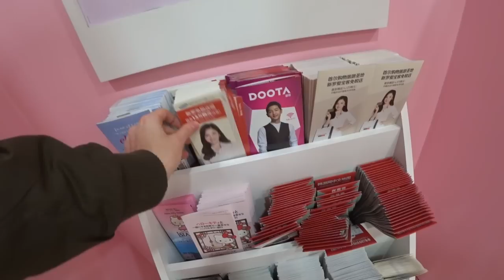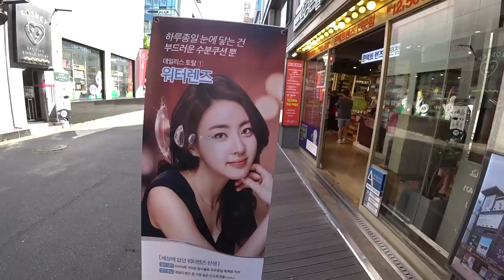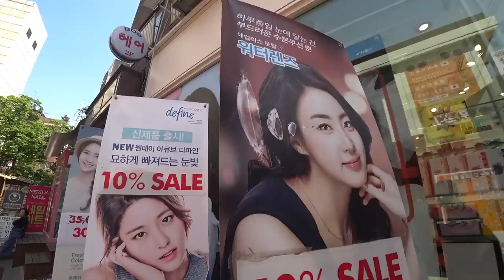МИНУСЫ в отношениях с КОРЕЯНКАМИ!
В этом видео мы вам расскажем, с какими трудностями вы можете столкнуться, если решите начать отношения с кореянкой. Ведь даже в этом деле есть свои тонкости, которые нужно знать и учитывать, чтобы столкновение культур не обернулось в худшую сторону, и все были счастливы. Предупрежден - значит, вооружён.

Если ваша девушка кореянка, то вам придётся за ней везде платить. Здесь не принято разделять чек на двоих. Вы должны знать все праздники влюбленных в Корее. Вы должны всегда отвечать на её звонки. Белый день, День Пеперо, День цыпленка все вы должны знать. Если вы получили сообщение от неё и не отвечаете более 5 минут, то для неё это веская причина заподозрить вас в измене. Кореянки очень часто обижаются на парней из-за всякой мелочи. Кореянки никогда не познакомят вас с её родителями. Кореянка любит спрашивать своих парней, Я толстая? Кореянкам очень сложно определиться с заказом в кафе. По утрам в метро, много кореянок красятся.  Кореянки любят сравнивать вас с бывшими парнями.